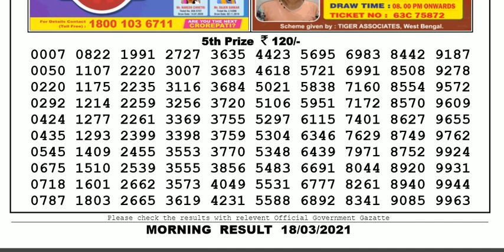Nagaland Lottery Sambad Result | Dear Lottery